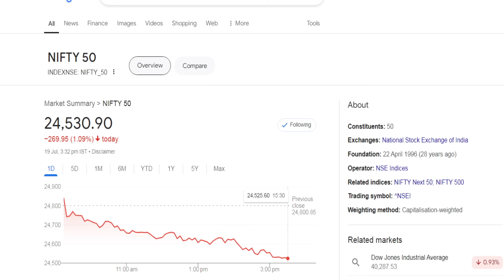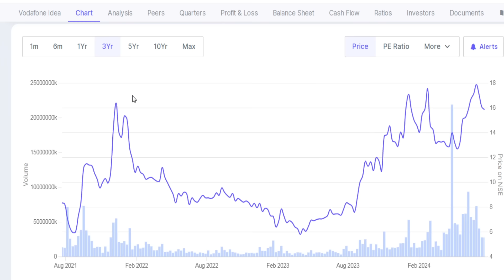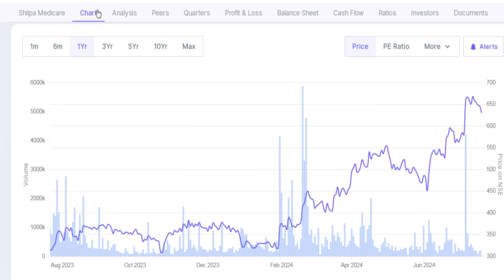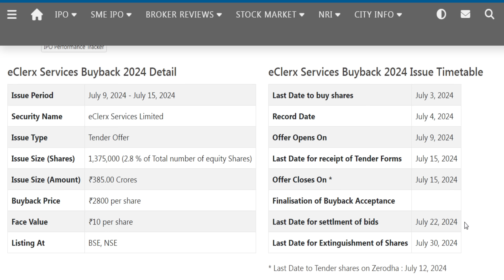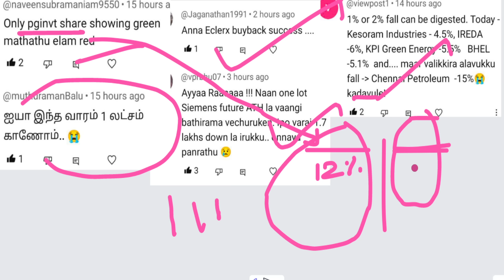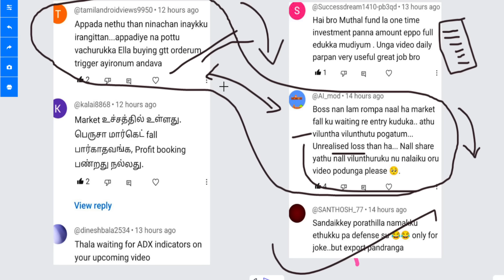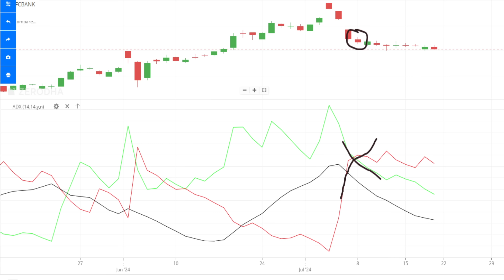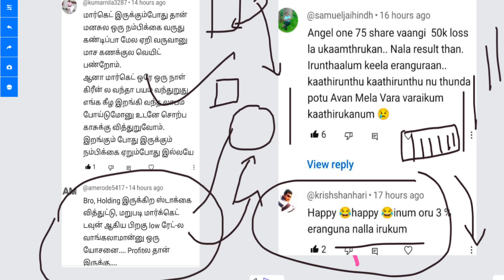8 Top best Fii Dii holdings increase Shares | Mphasis share Idea share CSBbank share eClerx buyback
8 Top best Fii Dii holdings increase Shares,
Mphasis share,
Idea share,
CSBbank share,
eClerx buyback.